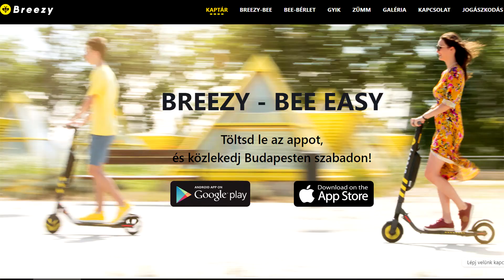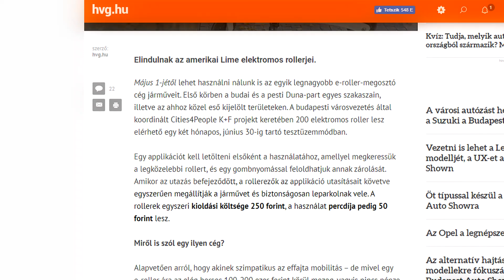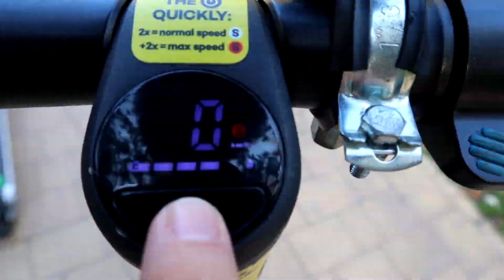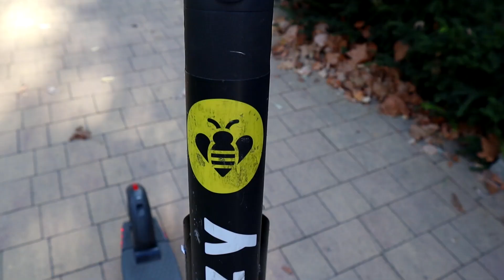A város rémei: Lime a Breezy ellen | 52. rész | Mesterházi Dávid - Apavlog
Újabb elektromosroller-kölcsönző jelent meg Budapesten, ezért a gyerekkel megnéztük, melyikkel lehet jobban csapatni. Váratlan különbségek! Apavlog sorozat 52. rész.
Itt értek el:
Postacím: Special Effects Media 1054, Budapest, Akadémia u. 9.